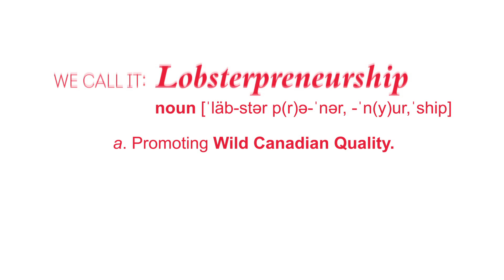Lobster Ca Animation Short 2015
Lobsterpreneurship at its finest. Banding together the Canadian Atlantic Lobster industry with Lobster.Ca